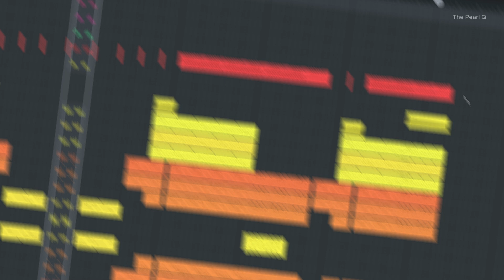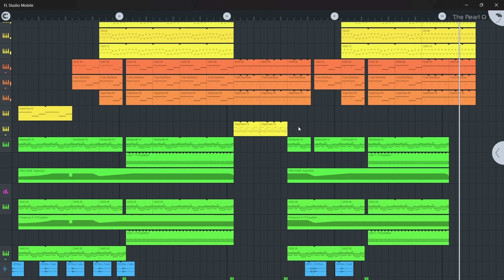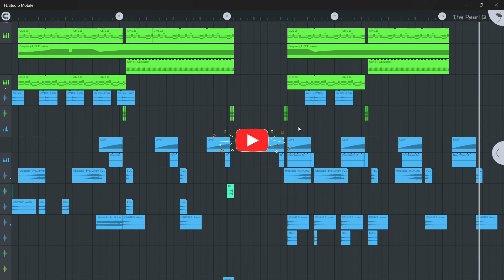Van der Karsten C.R.Y Trance - FL Studio Mobile Remake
"Van der Karsten - C.R.Y. (Trance Music FL Studio Mobile Remake)

Full Song Preview | Made in FL Studio Mobile

My remake of Van der Karsten's classic trance hit, C.R.Y., recreated from scratch using FL Studio Mobile!

Whether you're a fan of trance music or an FL Studio Mobile user looking for inspiration, this video is for you!